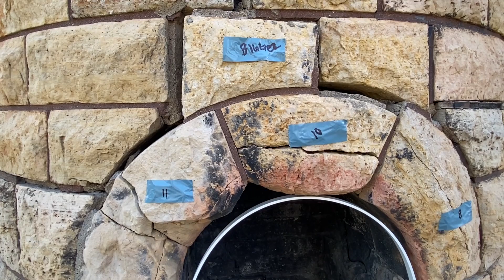Graeser Park, 10.20.21, beehive fireplace restoration has begun.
10.20.21, 6067. Take a virtual walk around the Graeser Park beehive fireplace. MnDOT's Historic Roadside Properties Program has started restoration. NOTE from MnDOT: "The beehive openings will have a wire grate on them to block off the firebox opening (the SLP Beehive has a metal and glass closure). Much of the damage to the structures was likely due to excessively sized fires, as you can see from the broken stones at the top of the firebox arches which then weakened the structure."